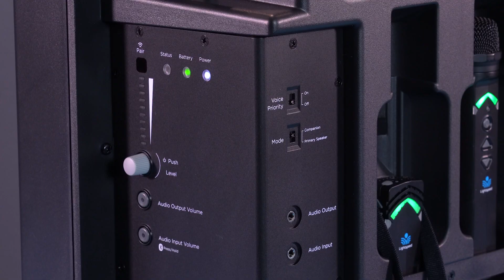Why Teachers Love the Mobile PA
PE teacher Amanda Carkner describes how the Mobile PA helps keep her active students focused and engaged in large settings.